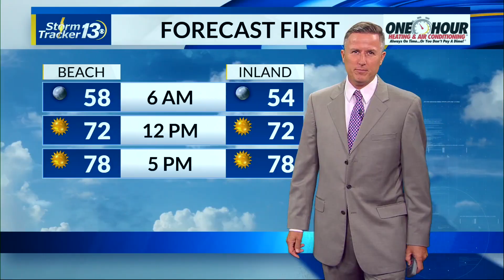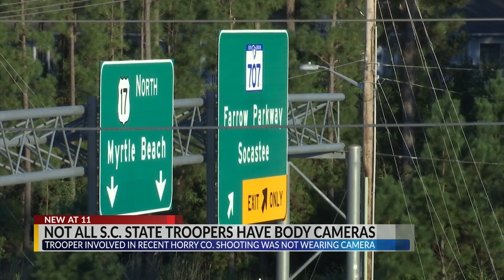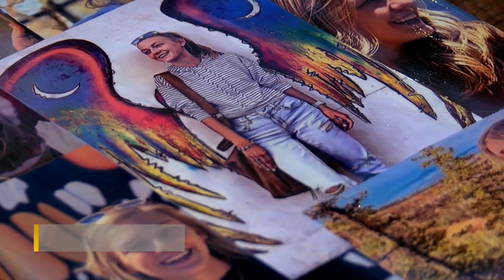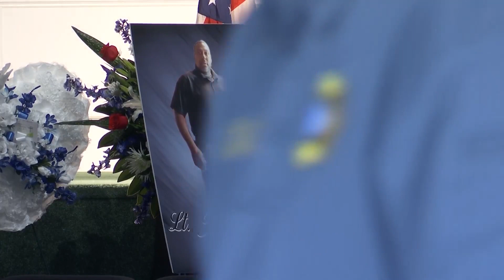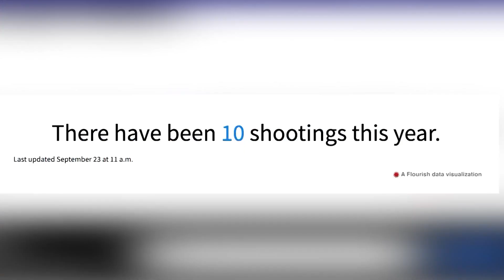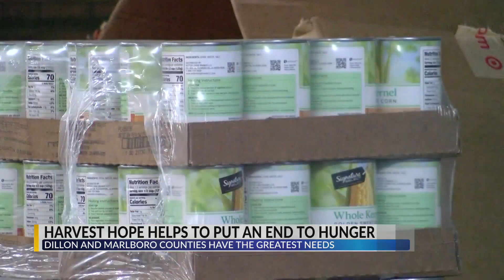NEWS 13 AT 11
Anchoring WBTW, News 13 at 11pm.